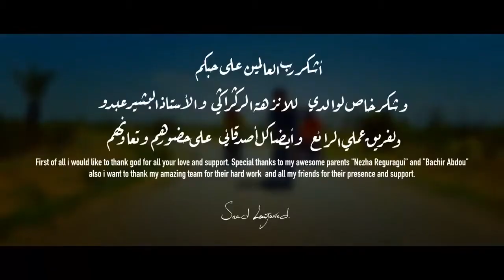Arebik song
Ye gana suna hai kya aapne kbhi suna hai mera to fevrat hai